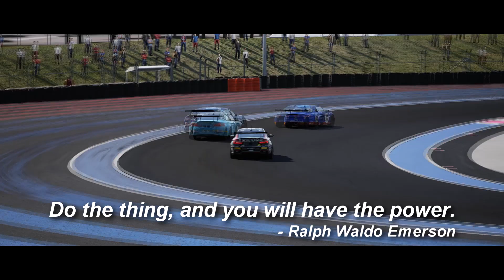Being Bad is a Good Start | Assetto Corsa Competizione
Being bad at sim racing is normal when you're starting out, it's nothing to be ashamed of, and we all have had to deal with this. So don't be afraid to go racing, to make mistakes, and to learn.

Logitech G29